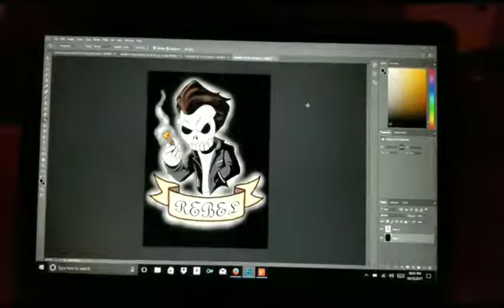Photoshop Project time lapse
Did a quick time lapse video of a design I drew up using Autodesk Sketchbook and Finished touching it up using Photoshop on my laptop.